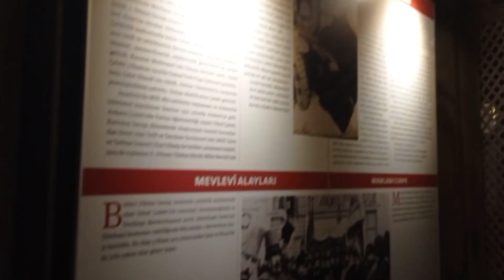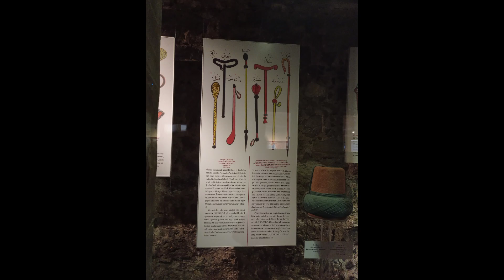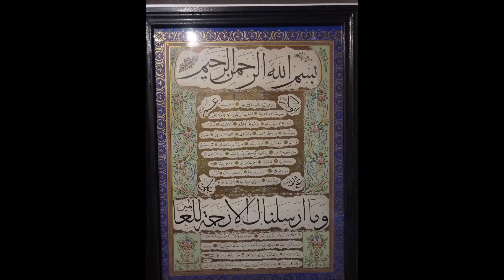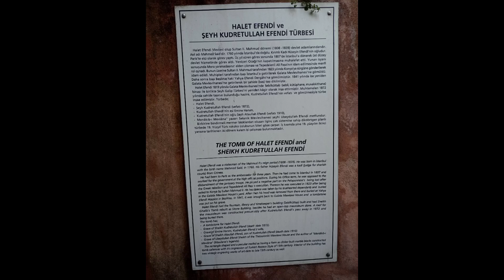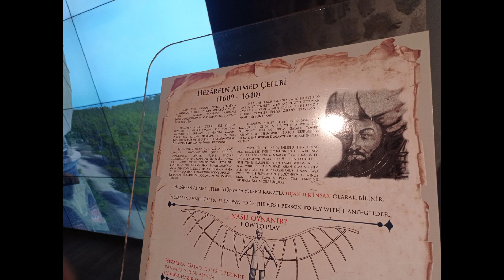museum sufi darwish di galata Istanbul